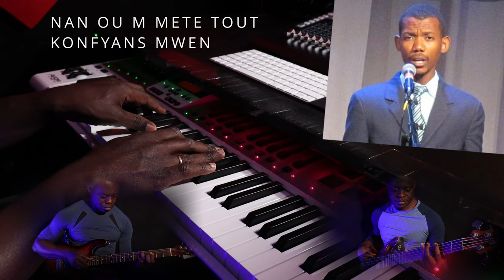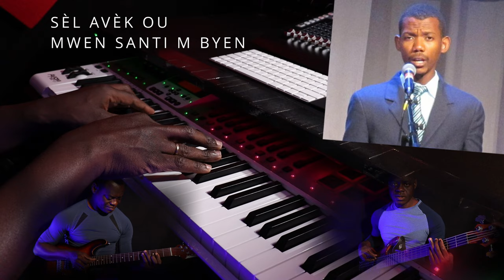FÒS MWEN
ÈSPERANS (feat. Sammy Tedder) @sammytedder

Disponib pou download sou:
Spotify, iTunes, Amazon & Google Music
Ak tout lòt platforms yo

Musicians:
Saxophonist🎷Sammy Tedder
Lead Vocal: Makenson Petit
Wester Desamours
BGVs: Rodelyn Payoute
Orpha Nelson Garçon

Konpozitè: Wester Desamours
Tèks & Mizik: Wester Desamours

MIXING & MASTERING
Wester Desamours
Basla Productions
Berlin, Germany

Wester Desamours